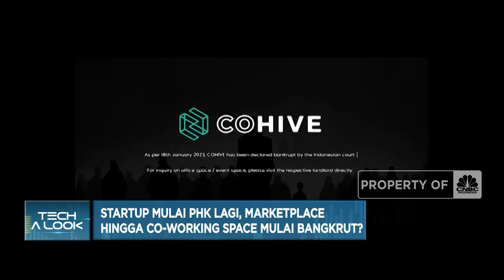Startup Mulai PHK Lagi, Marketplace Hingga Co-Working Space Mulai Bangkrut?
Jakarta, CNBC Indonesia – Awal tahun 2023 badai PHK masih terus menghajar bisnis Startup. Tak hanya global
Microsoft misalnya, yang telah mem PHK 11 Ribu karyawannya atau Google yang memutus hubungan kerja 12 Ribu karyawannya. Namun Startup dalam negeri juga berdarah darah.

Simak informasi selengkapnya dalam program Tech A Look di CNBC Indonesia (Kamis, 20/04/2023) Berikut Ini.